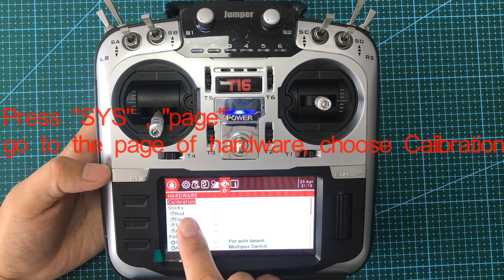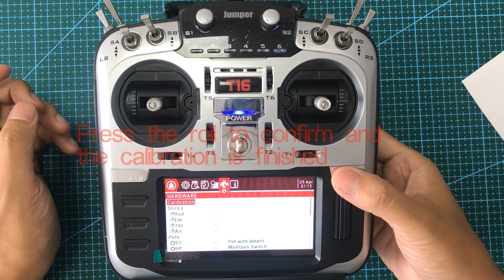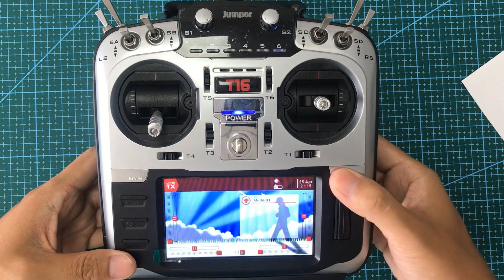How to calibrate Jumper T16